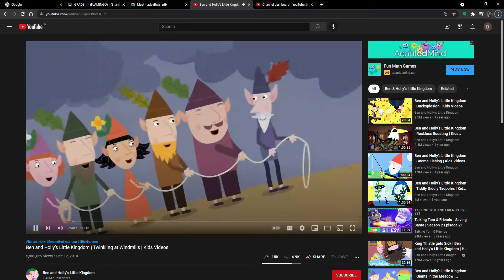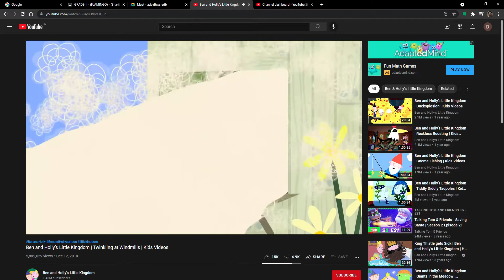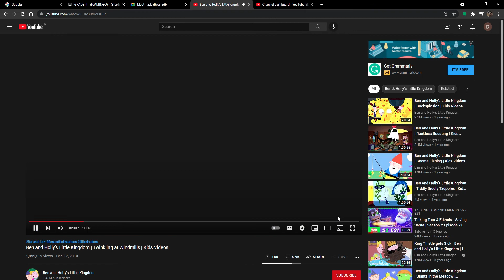The Stormy Scene! 1991-2004